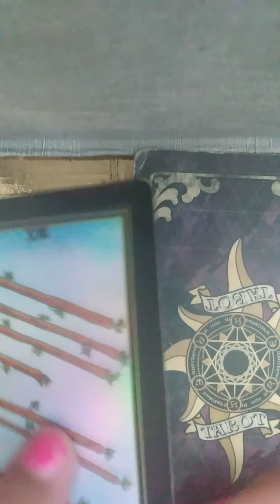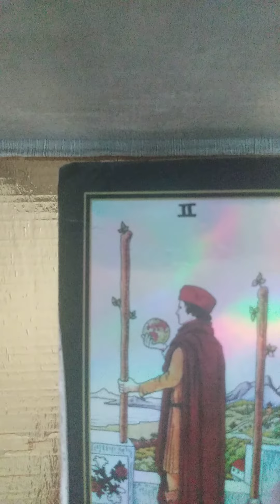scorpio You'll be exchanging some enthusiastic energy, with this person.